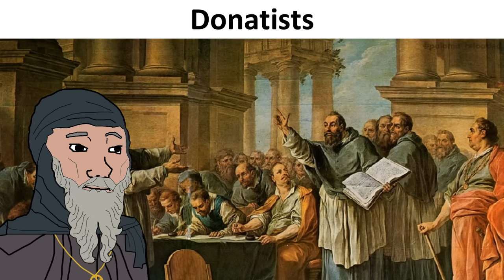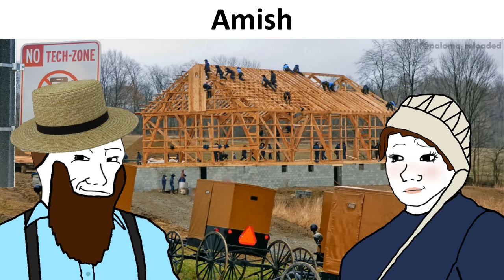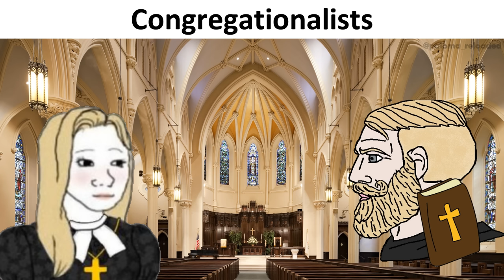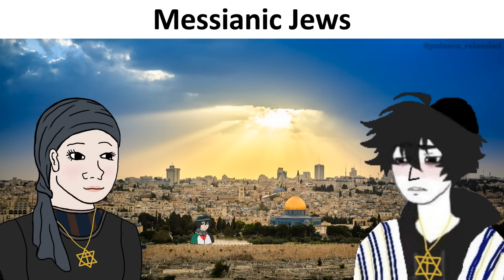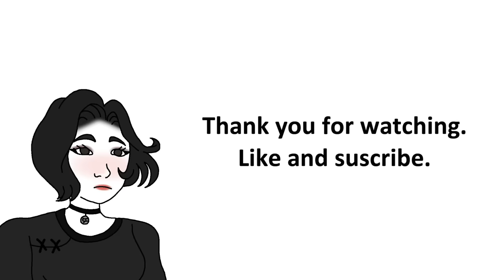Christian Denominations be like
Sorted chronologically, more or less.

If you enjoy my videos, please consider supporting me with a coffee (or two!). Thank you! 🙏

 ✝ ✝ Playlist inspired by Our Lord and Savior: ✝ ✝